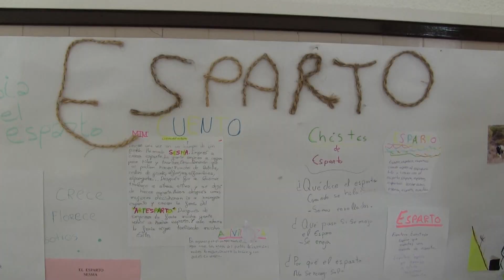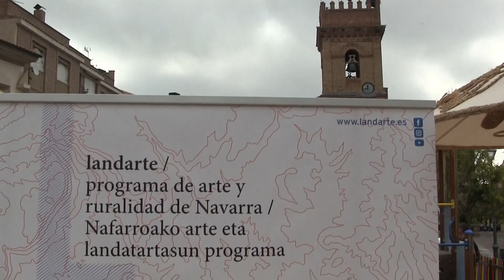Sesma. Elaboración de sombrillas con esparto.